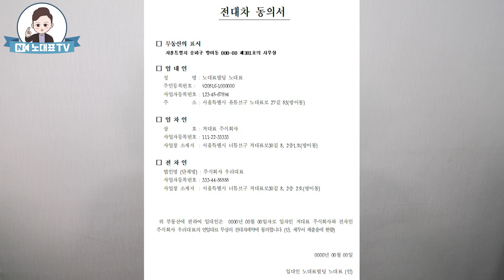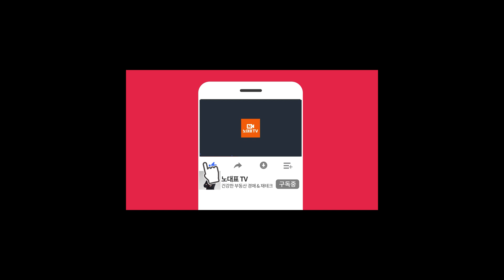전대차계약이란 무엇일까요? 그리고 권리금은 받을수있나요??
경매지기 "노대표"가 알려주는
다양한 부동산 재테크정보와 경매강의 그리고 실전투자방법
또 공인중개사 실무에 대한 이야기와 공인중개사 공부방법 등
그리고 제품리뷰와 정보 & 여행스토리 & 일상 Vlog

안녕하세요 노대표입니다
오늘은 전대차계약에 대해 알아보겠습니다